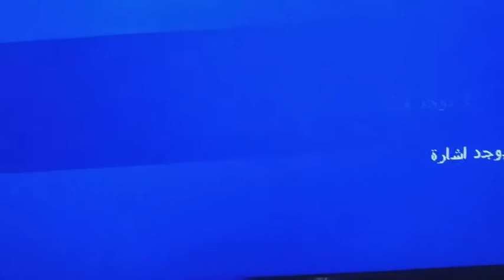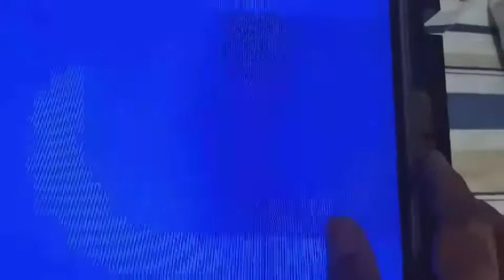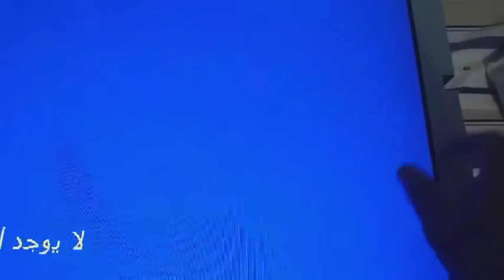Dicon LCD TV Panel problem Cof temporary Salutation